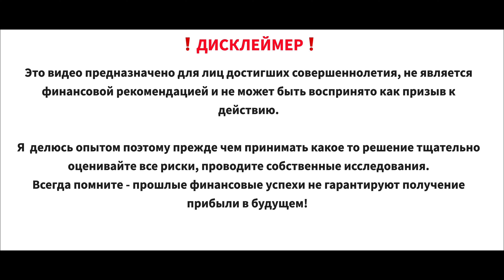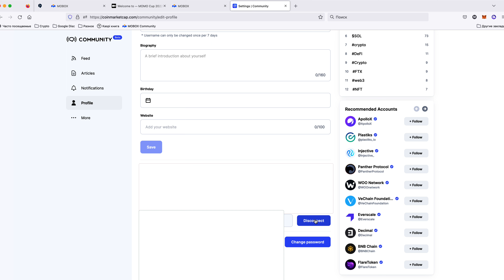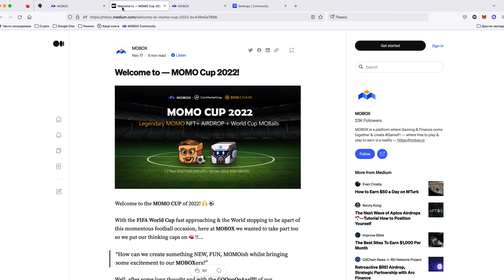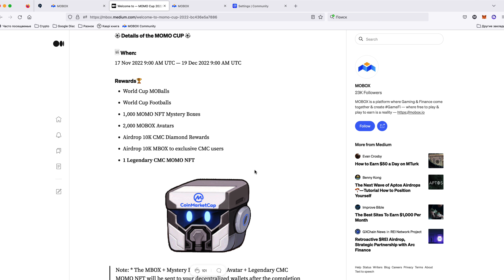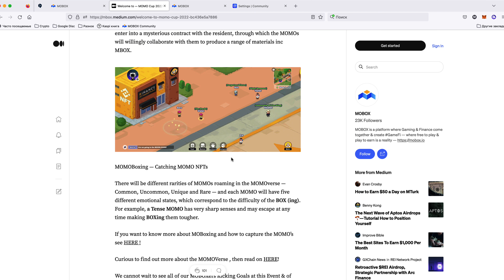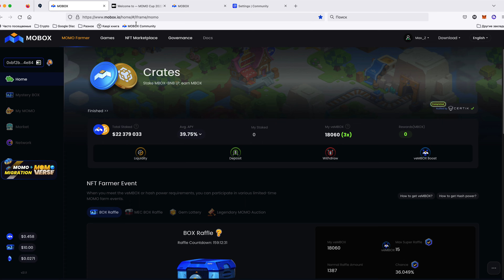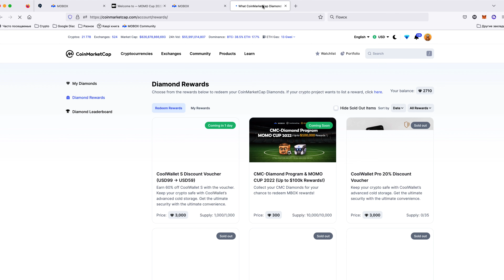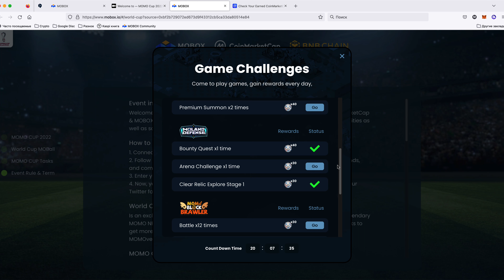MOMO CUP 2022 | Розыгрыш призов на $100 000 от проекта MOBOX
В этом видео расскажу как принять участие в розыгрыше призов на сумму $100 000 MOMO CUP 2022 от проекта MOBOX

👇 Остались вопросы спроси у нас в телеграмм чате👇

Обсуждаем стратегии и тактики заработка, делимся инсайтами, залетай!

📌 Оглавление:
0:00 - Вступление
01:00 -  Регистрация в конкурсе
07:44 -  Выполняем задания

⭐️ Велком бонус и Кешбеки от самой лояльной в РФ биржи ByBit

❗ДИСКЛЕЙМЕР❗ Это видео не является финансовой рекомендацией и не может быть воспринято как призыв к действию. Я  делюсь опытом поэтому прежде чем принимать какое то решение тщательно оценивайте все риски, проводите собственные исследования и самое главное помните - прошлые финансовые успехи не гарантируют получение прибыли в будущем!